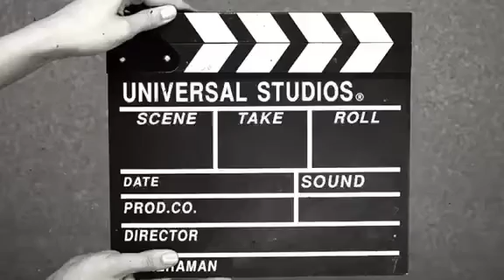1 DAY WITH FIFA24 AND NAMO44 605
Enjoy and support this student by watching and liking this video as part of their English Conversation Class Speaking Activity.